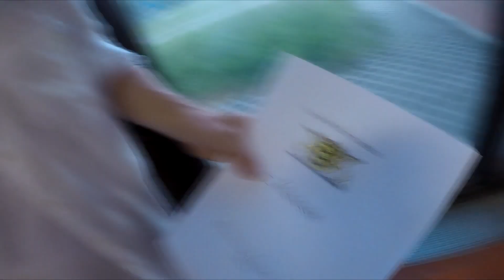Seife Vlog #25 - Führ es ein in den Schlund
Damit ihr euch auch verbrennen könnt
Zum Zeugnis aufbewahren
Damit wird man Hasenzuchtseuropameister